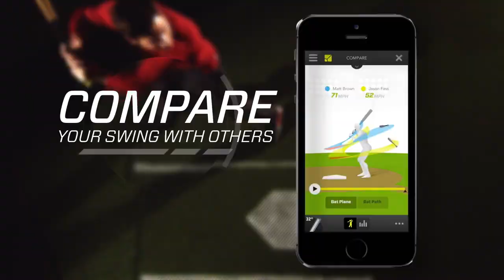Zepp Baseball Training — Analyze & Improve Your Swing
Now Youth through College can access the amazing power of the Zepp Baseball and Fastpitch Softball Training tool.

There is not an youth leagues, camp providers, instructors, indoor-facility, travel or tournament team, high school, or college team on the planet that doesn't need this simple to use, highly advanced, and amazingly effective tool! It's that good!

Here's a sampling of why!

Start by accessing some amazing swing data never before available, such as...

BAT SPEED:
Track how fast you swing and work on increasing your speed. More speed equals more power and distance.

SWING PLANE:
Discover the shape of your swing and view the position of your bat in 3D space from any angle.

TIME IN CONTACT ZONE:
Measure how long and how efficiently your bat stays in the potential contact area.

ANGLE OF IMPACT:
Capture the angle of your bat at impact and where in the hitting zone you make contact with the ball.

Gives parents a credibility tool for judging player instruction improvement. Instructors can use to monitor player progress. Coaches can use to give tangible evidence of how mechanical adjustments effect swing plane. Camp providers can offer as an added value service by providing reports. Youth Leagues or teams can use to generate funds by providing "Swing Analysis Camps" while charging per report. It will help make any youth coach better over-night!

It's uses offer unending possibilities. But more than anything - this system flat out works! It's simple to setup and use immediately.

Competitive players in the youth levels playing USSSA Youth Baseball, Little League aged players, and Dixie Baseball through high school in the incredibly competitive states such as California, Texas, Alabama, Georgia, Florida, South Carolina, North Carolina, Louisiana, Mississippi, and Oklahoma amongst others can achieve amazing competitive advantages.

If you're not using this technology, you, your players, and your program will fall behind rapidly. The MLB players are scrambling to get their own systems as we write.

Have questions?